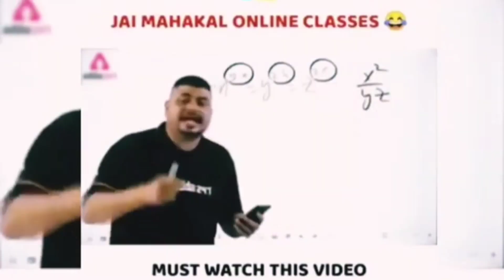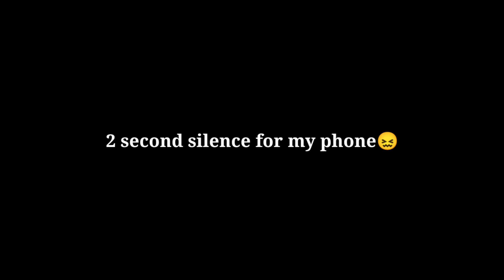1st Day After Lockdown